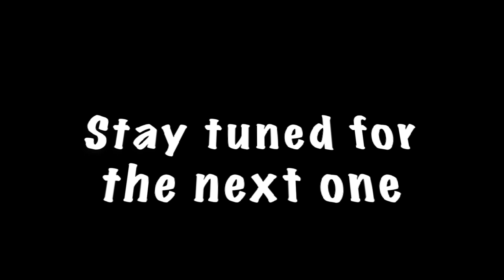Surf Casting at Johns Pass!! (Florida Vlog #1)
In today's video, we went out casting at John's pass and came across a nice catch, be sure to watch the whole video to see what we caught!!

What I use to Film:
Sony a6100➡️
What I use to edit:
My Backpack:
My Rods and Reels:
Lews Mach Crush Casting Combo➡️
Lews Carbon Fire Casting Combo➡️
Ugly stick GX2 spinning combo➡️
Abu Garcia black max casting reel➡️
Shimano Sedona 1000 spinning reel➡️
My Favorite Baits to use:
Texas rig:
Off-set hook➡️
bullet weight➡️
Yum Dinger➡️
Ned Rig➡️
Ned Rig Worm➡️
Chatter bait➡️
Lipless crankbait➡️